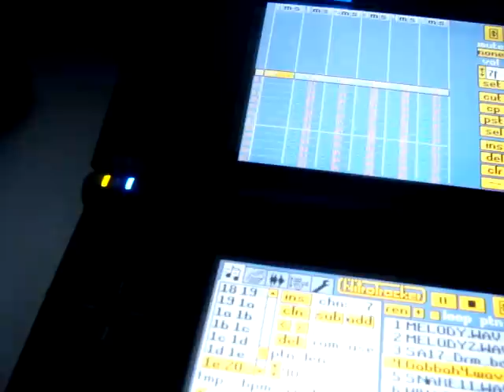Lolishit - Tempera Sumi Core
It's like a drum machine violating a pure and innocent nine year-old schoolgirl with hair-drills.